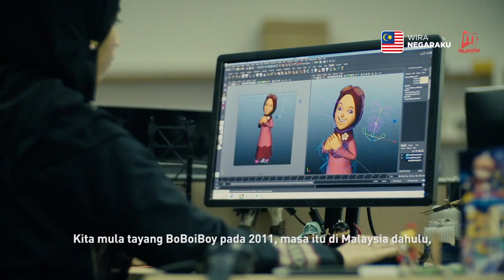WiraNegaraku - Nizam Razak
Calonkan Nizam Razak dengan menggunakan

Animonsta Studios Sdn. Bhd.